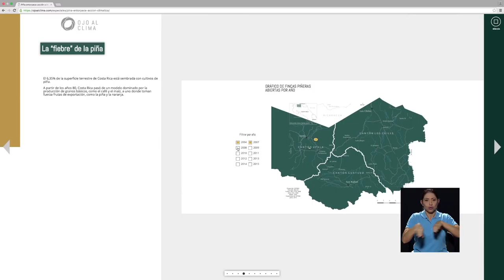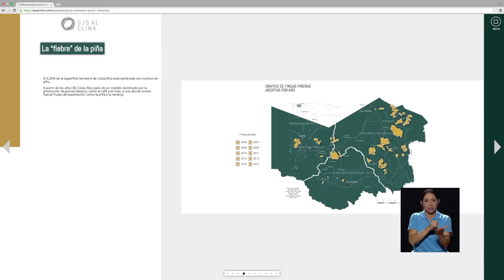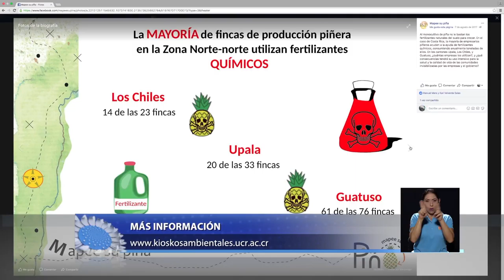Plataforma web "Mapeé su piña" permite encontrar las áreas destinadas a producir este cultivo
¿Le gustaría conocer dónde se encuentran las mayores hectáreas destinadas a los cultivos de piña en el país?

Una plataforma web creada por estudiantes y profesores de la Universidad de Costa Rica le facilitará esta información.